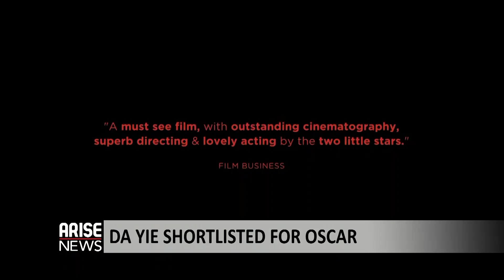Interview with Da Yie director, Anthony Nti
The director of Ghanaian short film, Da Yie joins Newsnight on Arise News. Anthony Nti tells us about the making of the film which has been shortlisted for an Oscar.